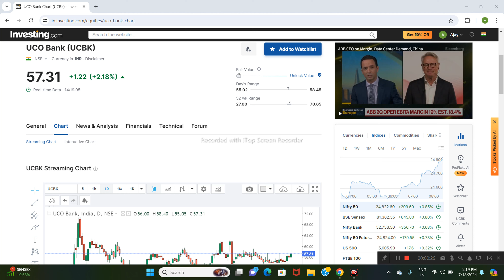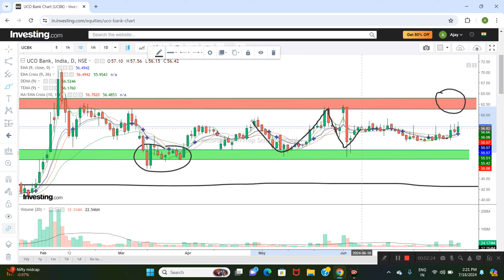UCO BANK LTD SHARE NEWS | NEXT TARGET | LATEST NEWS | STOCK ANALYSIS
uco bank share target
uoc bank share price target
uco bank share latest news today
uco bank share today